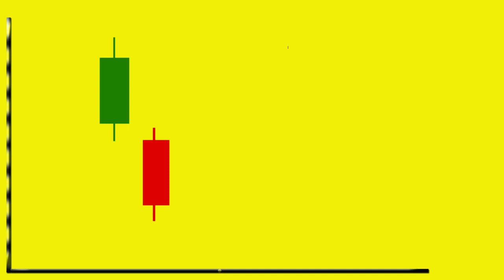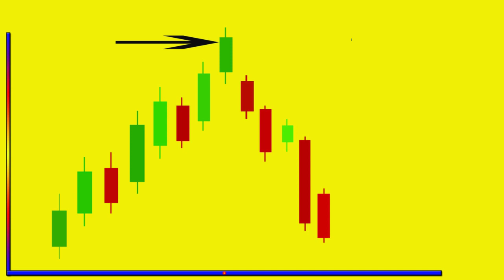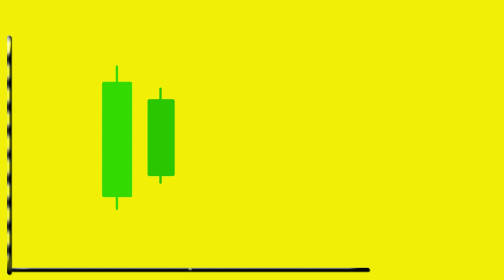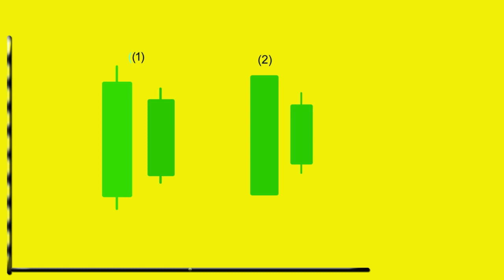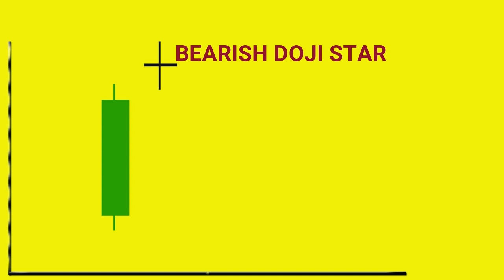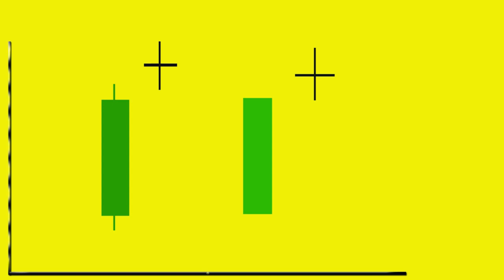TECHNICAL ANALYSIS, ALL CANDLESTICK PATTERN, BULLISH DOJI STAR, DESCENDING HOWK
TECHNICAL ANALYSIS, CANDLESTICK PATTERN ANALYSIS, BULLISH DOJI STAR, BEARISH DOJI STAR, TERN DOWN, DESCENDING HOWK, HAMMER, DOJI, BULLISH HARAMI, BULLISH TASUKI LINE, MARUBOZU
HOW TO WORK BULLISH DOJI STAR
HOW TO WORK BEARISH DOJI STAR
HOW TO WORK  TERN DOWN
HOW TO WORK DESCENDING HOWK
ALL CANDLESTICK PATTERN,
HOW TO WORK BULLISH TASUKI LINE